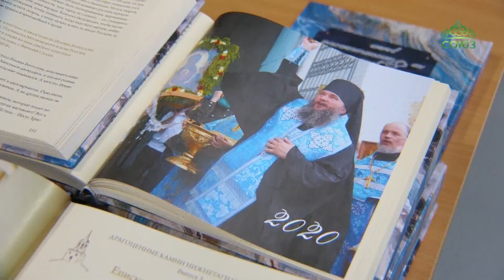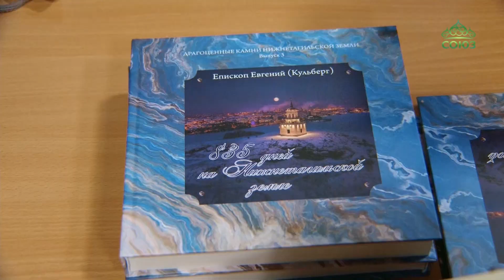Состоялась презентация книги с проповедями митрополита Екатеринбургского и Верхотурского Евгения.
«835 дней на Нижнетагильской земле»: в столице Среднего Урала, в мультимедийном парке «Россия — моя история», состоялась презентация книги с архипастырскими проповедями митрополита Екатеринбургского и Верхотурского Евгения. Почти два года архипастырь возглавлял Нижнетагильскую кафедру и за это время посетил приходы городов, поселков, закрытых территориальных образований, где обращался к пастве, говоря о Боге и любви к людям.